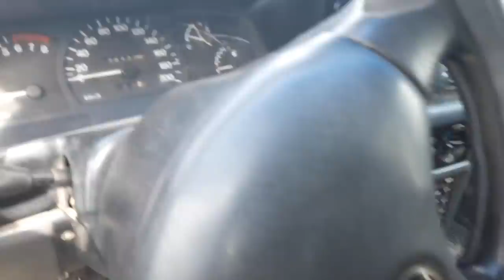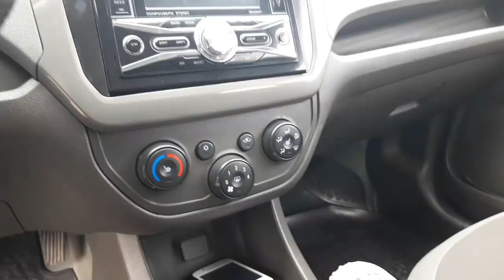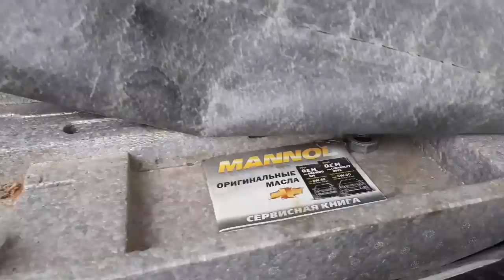24-МАЙ АНДИЖОН МАШИНА БОЗОРИ 1-ҚИСМ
Assalomu Alaykum! Kanalimga xush kelibsiz, ajratgan vaqtingiz uchun rahmat. Fikr va takliflarni kommentaryada qoldiring. Qo‘llab, quvvatlab turgan insonlarga alohida minnatdorchilik bildiraman. Xato va kamchiliklar uchun uzr so‘rayman. Video yoqqan bo‘lsa layk bosing va albatta kanalga obuna bo‘ling.

Odnoklassniki: https//m.ok.com/zoir_sherboyev